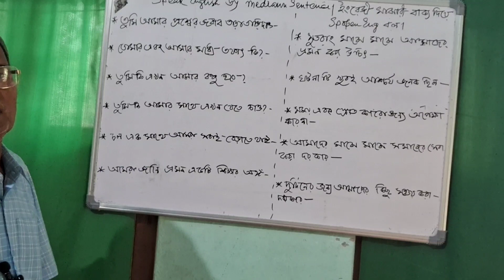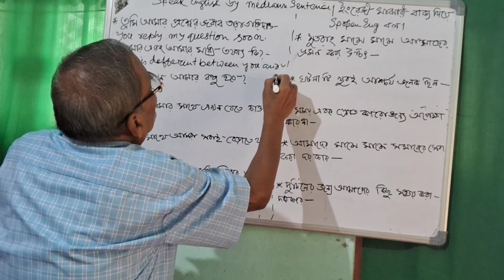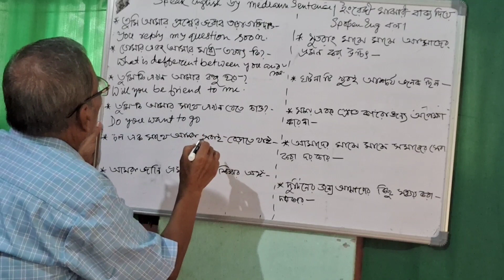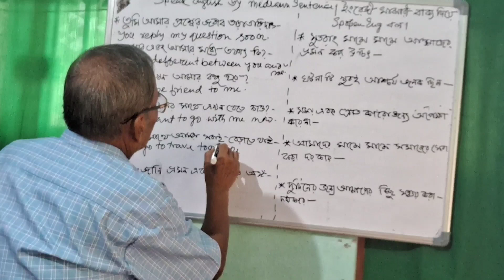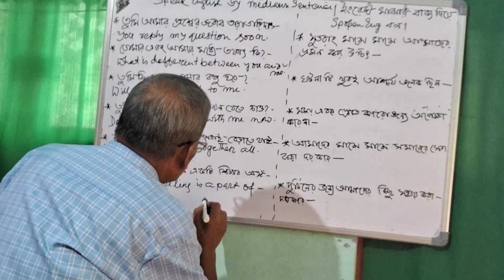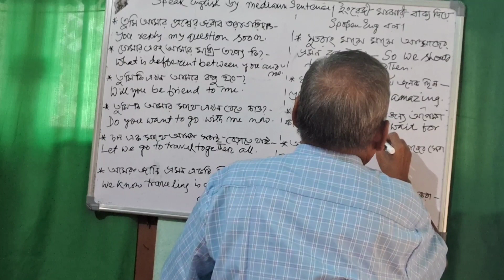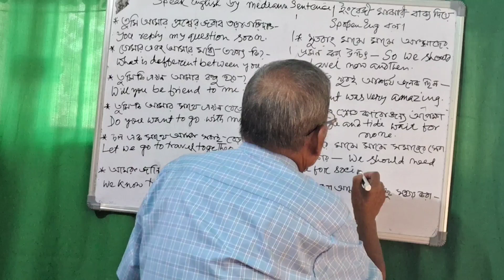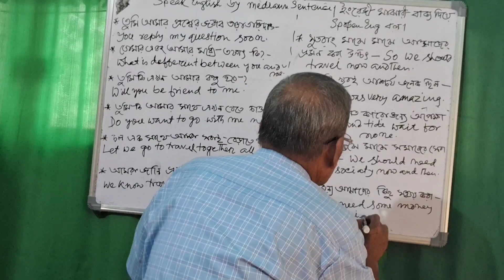ইংরেজি মাঝারি বাক্য দিয়ে Spoken English বলো|| from p.c.r education